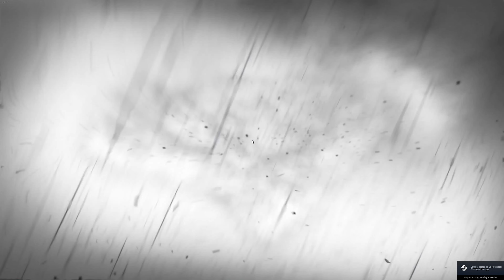Batman: Arkham City: Pussy Cat part 1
PL/ ENG No commentary